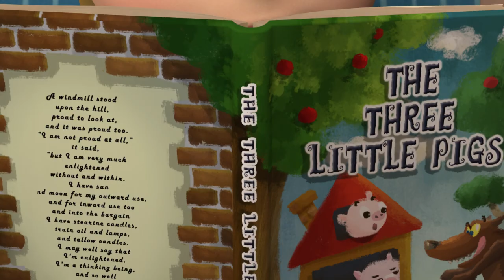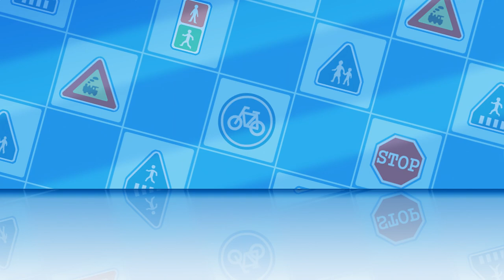Where are you Hiding? | Hide and Seek | Rescue Team Episodes | Car Video | Cartoons for Children